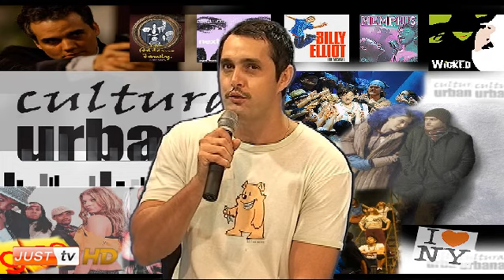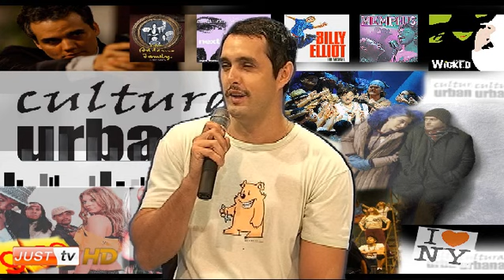Ator Marcelo Reis no Cultura Urbana - JustTV - 11/04/11 Parte 2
Vitor Cardoso entrevista o Ator Marcelo Reis.